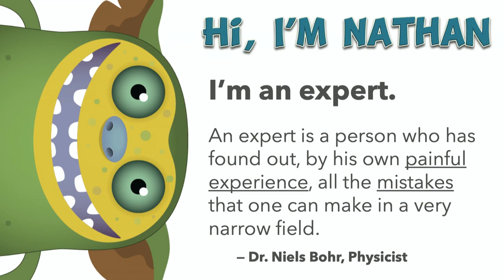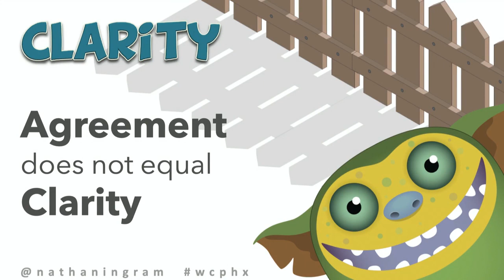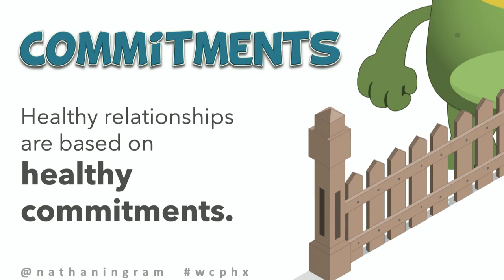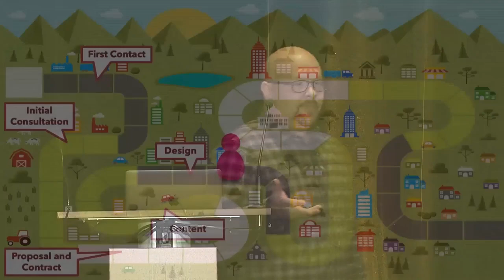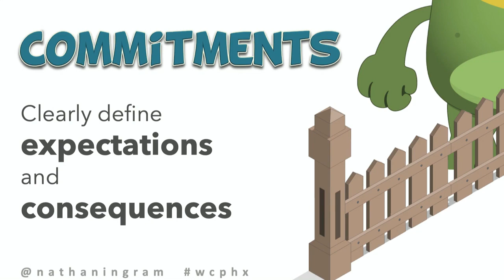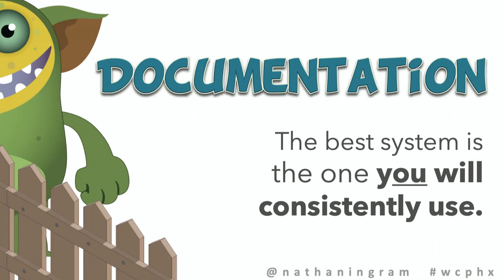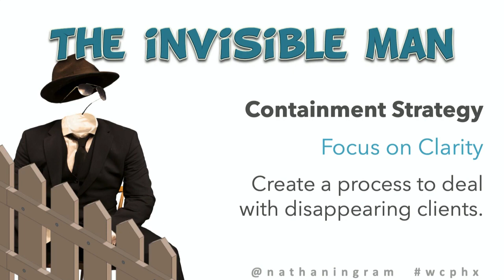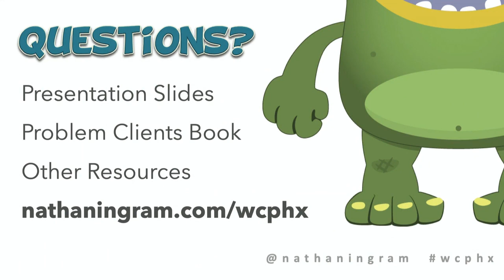Nathan Ingram: Dealing with Problem Clients - Fencing in the Friendly Monsters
Spend time talking with a group of web business owners and the conversation will inevitably include someone’s unfortunate experience with a terrible client. Most web pros have a story or two (or eight). While bad clients can’t be completely avoided, there are strategic steps any business owner can take to contain the impact of a bad client. In this session, Nathan will explain the how to create a system that preserves workflow and keeps problem clients in check.
Take aways: (1) four strategies that will keep problem clients in check, (2) five monsters you should know and how to contain them, and (3) the payoff of protecting your business by building good fences.